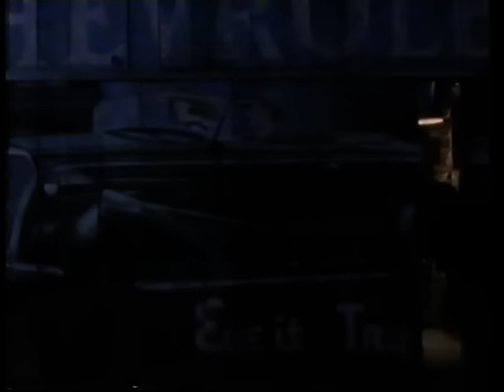Lou Gramm - "Midnight Blue" - ORIGINAL VIDEO - stereo HQ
A solo hit from the Foreigner vocalist. And check THIS out...